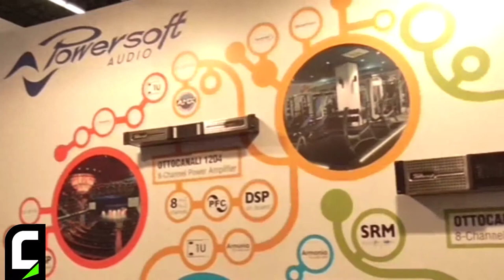ISE 2014 - Intervista a Luca Giorgi di Powersoft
Luca Giorgi, Global Sales Manager di Powersoft, ci offre una panoramica dei prodotti e delle novità in mostra a ISE 2014 - tra cui la serie di amplificatori Ottocanali e l'unità multimediale DEVA.

/*Eng*/

ISE 2014 - Interview to Luca Giorgi of Powersoft

Luca Giorgi, Global Sales Manager at Powersoft, offers a quick overview of products and solutions showcased at the ISE 2014 - including the Ottocanali amp series and the DEVA multimedia unit.